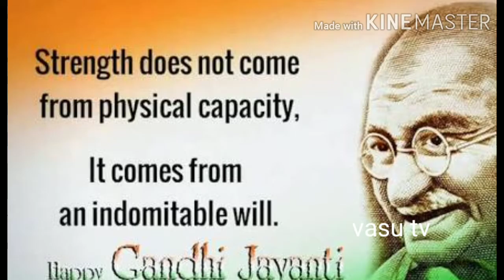గాంధీజీ జయంతి వేడుకలు 85 ward aganampudi in janasena office#@ Gandi jayanti celebration in vizag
85ward aganampudiగాంధీ జయంతి వేడుకలు